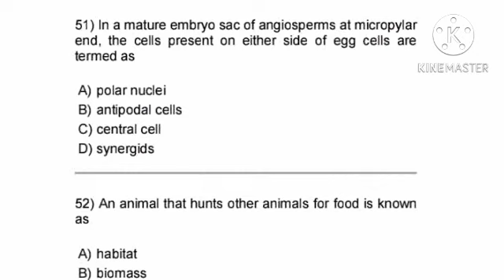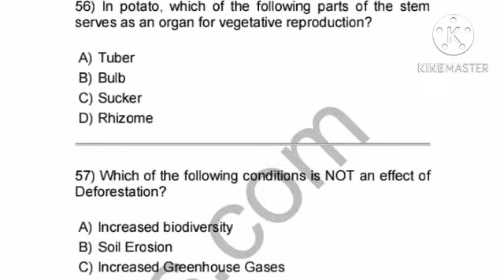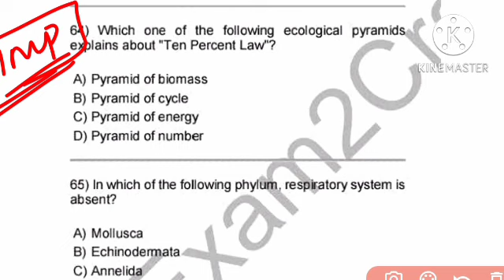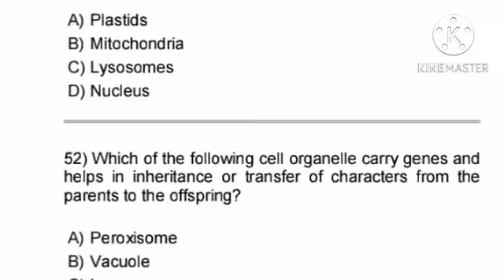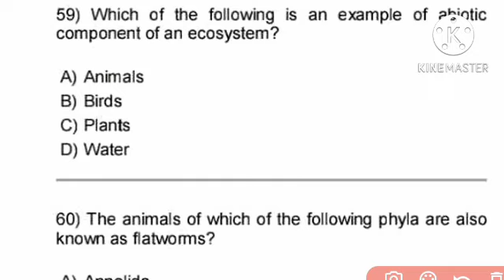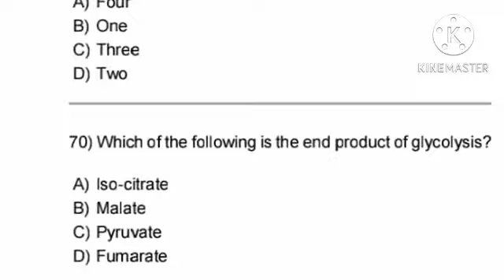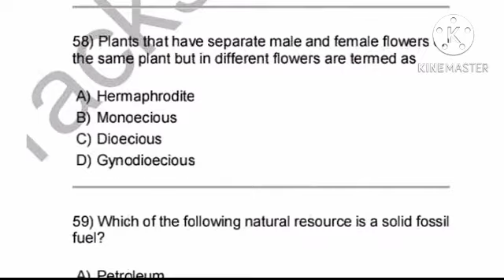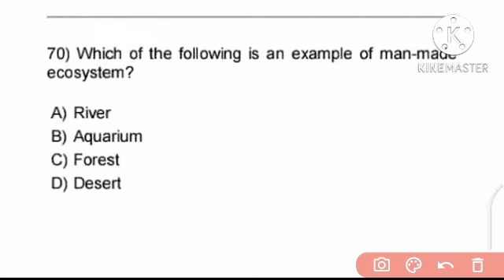BEd Exam 2022//Previous Year Biological Science Questions//BEd Science//Top 100 MCQs//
BEd Exam 2022//Previous Year Biological Science Questions//BEd Science//Top 40 MCQs//
BED EXAM 2022 |Odisha BEd Entrance||Physical Science 2017 Question Paper || BEd Science Questions ||
BED EXAM 2022 |Odisha BEd Entrance||Physical Science 2016 Question Paper || BEd Science Questions ||
BED EXAM 2022||Physical Science Full Coverage|Odisha BEd Entrance||Physical Science For BEd 2022||
upcoming odisha bed entrance exam 2022 odisha govt bed entrance exam 2022
odisha b.ed entrance exam 2022 syllabus
odisha b.ed entrance exam 2022 date
odisha bed entrance exam 2022 preparation odisha bed entrance 2022 syllabus
odisha bed science question paper 2021 odisha bed science preparation 2022
odisha bed science entrance exam 2022 preparation